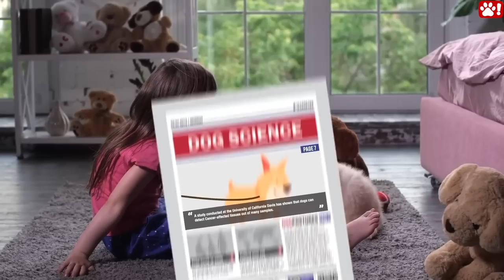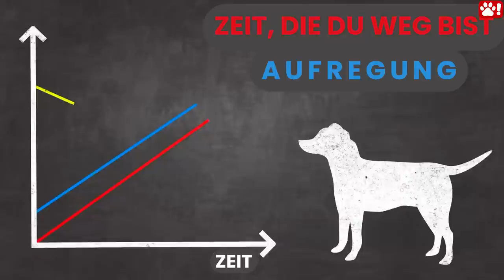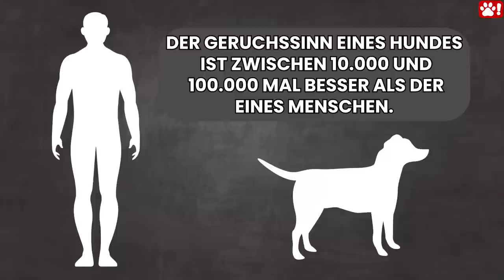Wie Hunde schlechte Personen erkennen (und andere unglaubliche Fähigkeiten von Hunden erklärt)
Wissenschaftler bestätigen, dass Hunde eine schlechte Person erkennen können.
Von dem Fremden, den dein braver Hund auf der Straße anbellt, bis hin zu dem Nachbarn, den dein Haustier nicht anfassen will - manchmal scheint es, als wüssten Hunde einfach, ob jemand ein "guter" oder "schlechter" Mensch ist. Und jetzt stellt sich heraus, dass unser Verdacht die ganze Zeit richtig war.  Wissenschaftler haben bewiesen, dass Hunde eine schlechte Person erkennen können. Bleib bis zum Ende des Videos dabei, wenn wir die unglaublichen Fähigkeiten deines Hundes genauer unter die Lupe nehmen.

Hunde können eine gemeine Person erkennen
Laut einer Studie, die im Journal of Neuroscience and Biobehavioral Reviews veröffentlicht wurde, können Hunde erkennen, wenn jemand gemein zu dir ist!
In dieser Studie führten Wissenschaftler ein Live-Experiment mit Hunden und ihren Besitzern durch und testeten, wie Hunde auf verschiedene Verhaltensweisen von Menschen reagieren würden.
In drei verschiedenen Szenarien versuchte ein Hundebesitzer, einen dicht verschlossenen Behälter zu öffnen, während ein Schauspieler neben ihm stand. Der erste Akteur half beim Öffnen des Behälters, der zweite verhielt sich passiv und der dritte verweigerte ganz einfach die Hilfe. Die Hunde beobachteten jedes dieser Szenarien. Nach der Vorführung wurden die Schauspieler/innen angewiesen, dem Hund des Besitzers Leckerlis zu geben.
Während man erwarten könnte, dass ein Hund ein Leckerli jederzeit freudig annimmt, war das in diesem Experiment nicht der Fall. Die Wissenschaftlerinnen und Wissenschaftler fanden heraus, dass die Hunde viel eher ein Leckerli von dem Schauspieler annahmen, der versuchte, dem Besitzer zu helfen und freundlich zu ihm war.
Die meisten Hunde nahmen auch Futter von dem passiven Schauspieler an, aber sie waren nicht bereit, der Person zu vertrauen, die nicht mit anpackte. Als der "gemeine" Schauspieler den Hunden ein Leckerli anbot, weigerten sich die Hunde, das Leckerli anzunehmen. Der Hund konnte erkennen, dass die Person ein Idiot war.
Hunde können Lügner erkennen
In einer anderen Studie in Japan wurde ein ähnliches Experiment durchgeführt, um herauszufinden, ob Hunde eine nicht vertrauenswürdige Person erkennen können.
Bei diesem Experiment stellten die Wissenschaftler zwei Behälter in die Nähe der Hunde. In einem befanden sich Leckerlis, der andere war leer. Beim ersten Test zeigte eine Person auf den Behälter, in dem sich ein Leckerli befand, aber beim zweiten Mal zeigte die Person stattdessen auf den leeren Behälter.
Die Hunde freuten sich in der ersten Runde, das Leckerli zu finden, waren aber enttäuscht, als sie feststellten, dass sie beim zweiten Mal belogen wurden. In der dritten Runde zeigte die Person wieder auf den Behälter mit dem Leckerli. Doch dieses Mal griffen die Hunde nicht danach. Die Person war in der zweiten Runde unzuverlässig und betrügerisch gewesen, und das hat sich der Hund gemerkt.
Hunde können sich den Geruch ihres Besitzers für immer merken
Hunde können sich ein Leben lang an den Geruch ihres Besitzers erinnern.
Das Gedächtnis eines Hundes ist so komplex, dass er sich an Emotionen erinnern kann, die mit seinem Besitzer oder einer Person, die er getroffen hat, verbunden sind. Die Assoziationen, die der Hund mit dieser Person verbindet, bleiben im Gehirn des Hundes gespeichert.
Andere Studien haben gezeigt, dass dein Hund umso aufgeregter ist, je länger du weg bist, wenn du zurückkommst. Und wenn du nicht in der Nähe bist, weiß dein Hund, dass sich die Dinge verändert haben und ein gewisses Maß an Sicherheit verloren geht. Wenn der Besitzer eines Hundes nicht innerhalb einer bestimmten Zeit zurückkehrt, empfindet der Hund das als Verlust.
Hunde können Gesichtsausdrücke interpretieren.
In einem Touchscreen-Experiment in Österreich haben Wissenschaftler/innen Hunde auf die Probe gestellt. Sie zeigten den Hunden Bilder von Mund und Augen menschlicher Gesichter, die entweder einen wütenden oder einen glücklichen Gesichtsausdruck hatten.
Die Hälfte der Hunde bekam ein Leckerli, wenn sie an einem fröhlichen Gesicht schnüffelten, und die andere Hälfte wurde belohnt, wenn sie ein wütendes Gesicht berührte.
Dann kam der Test.
Wenn den Hunden Bilder von Menschen mit wütenden oder fröhlichen Gesichtern gezeigt wurden, die sie vorher noch nicht gesehen hatten, konnten sie immer noch den Unterschied erkennen und sich die Belohnung verdienen.
Die Wissenschaftler sagen, dass das Experiment beweist, dass Hunde zwischen den beiden menschlichen Gesichtsausdrücken unterscheiden können. Sie vermuten, dass Hunde ihre Erfahrungen mit der menschlichen Ausdrucksweise nutzen, um diese Unterscheidung zu treffen.